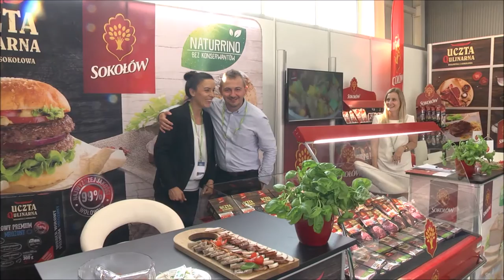Gastrosilesia 2016: Dzień 1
Firma Weindich – organizator targów Gastrosilesia 2016 w dniach 13-14 września gościła ekspertów i firmy wyznaczające standardy i trendy w branży gastronomicznej, a także znakomitych kreatorów smaku – szefów kuchni z Kurtem Schellerem i Wiesławem Ambrosem na czele. Wydarzenie na stałe już wpisało się w kalendarz imprez branżowych na Śląsku.